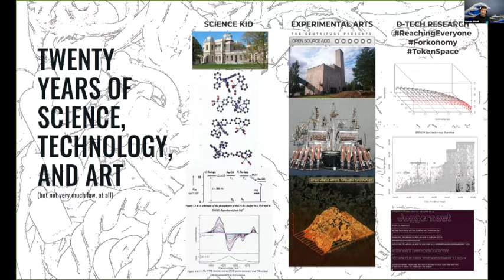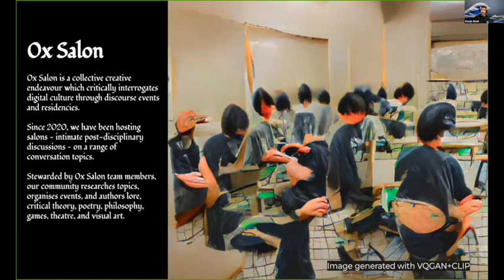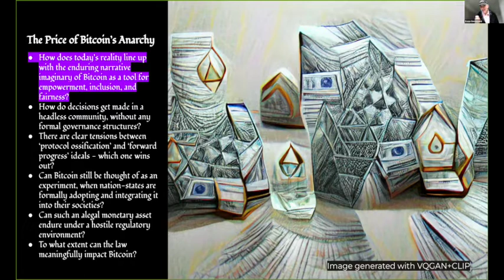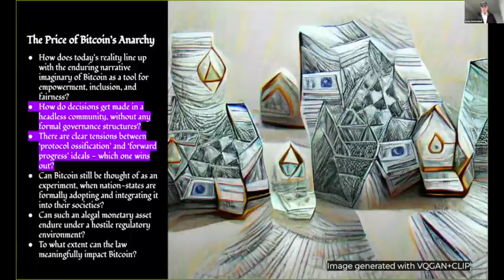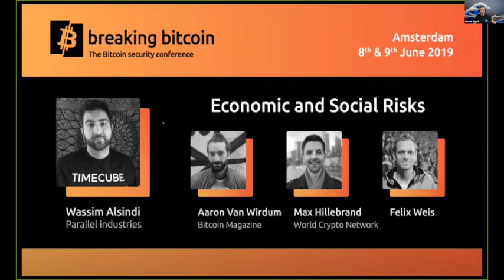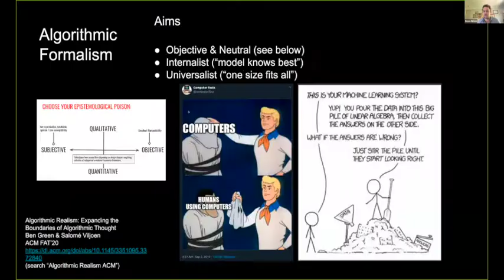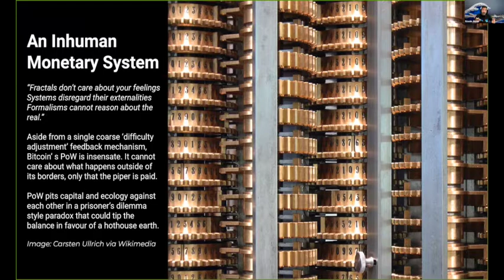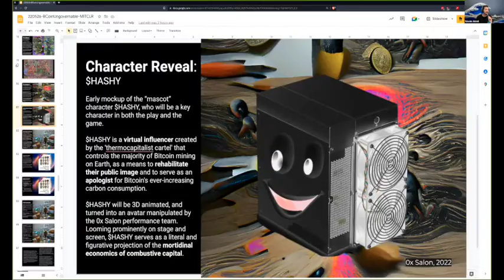law.MIT.edu's IdeaFlow Episode 14: Governance of Decentralized Systems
Join us on this episode of law.MIT.edu's "IdeaFlow" to learn about governance of decentralized systems with guest Wassim Z. Alsindi and host Dazza Greenwood.

Short Description:

In the 13 years since Satoshi Nakamoto’s proposal for a peer-to-peer economic cash system named Bitcoin broke cover, there is a sprawling boomtown surrounding the virtual jurisdiction of the network. How does today’s reality line up with the enduring narrative imaginary of Bitcoin as a tool for empowerment, inclusion, and fairness? How do decisions get made in a headless community, without any formal governance structures? Can Bitcoin still be thought of as an experiment, when nation-states are formally adopting and integrating it into their societies? Can such an alegal monetary asset endure under a hostile regulatory environment? To what extent can the law meaningfully impact Bitcoin? There are clear tensions between ‘protocol ossification’ and ‘forward progress’ ideals - which one wins out? As it turns out, machine consensus was the easy part.

The technolibertarian streak that runs through Bitcoin necessitates that everything has a price. In the apotheosis of neoliberal deterritorialisation, all that can be marketised, is marketised. Bitcoiners maintain this is an improvement over trusted parties and authorities. What is the price of anarchy in Bitcoin’s agora?

* Host: Dazza Greenwood, Executive Director, law.MIT.edu
* Guest: Wassim Z. Alsindi, Ph.D.; S+T+ARTS Repairing The Present Fellow, Founder of 0x Salon, Philosophy of Cryptoeconomics at BlockScience, Technology Editor at the MIT Computational Law Report, co-founder of MIT Cryptoeconomic Systems journal, and conference series, PhD ultrafast supramolecular photophysics.
* Date:  Friday, May 17th, 2022 at 9:00 AM PT / 12:00 PM ET

Links to relevant materials

W. Z. Alsindi, (Mis)adventures in Crypto-Governance I, MIT Computational Law Report, Dec’22

J. Freeman, The Tyranny of Structurelessness, 1970

L. Swartz, Bitcoin As A Meme And A Future, Noema Magazine, Feb’21

J. K. Brekke and W. Z. Alsindi, Cryptoeconomics Glossary Definition, Internet Policy Review, Apr’21

W. Kherbek, Techno-Feudalism and The Tragedy of The Commons, Doggerland Journal, ‘16

W. Z. Alsindi, Bitcointingency: An Economics of Indeterminacy, Weird Economies, Feb’22

About Wassim Z. Alsindi, Ph.D.

Wassim Alsindi is the host and creative director of the 0x Salon, a collective which critically interrogates digital culture through discourse events and residencies, producing lore, theory, games, and visual art. Wassim and the 0x Salon are current S+T+ARTS Repairing The Present Fellows. A veteran of the timechain, Wassim specialises in conceptual design and philosophy of peer-to-peer systems, on which he writes, speaks, and teaches. He is Technology Editor and governance columnist at the MIT Computational Law Report, and co-founded MIT’s Cryptoeconomic Systems journal and conference series. Wassim has curated arts festivals, led a sculptural engineering laboratory, and published experimental music, improvisatory theatre, poetry, and speculative scripture. Building upon research specialisations in the natural sciences, Wassim holds a Ph.D. in ultrafast photophysics from the University of Nottingham, alongside degrees in chemistry, astrophysics, and finance.